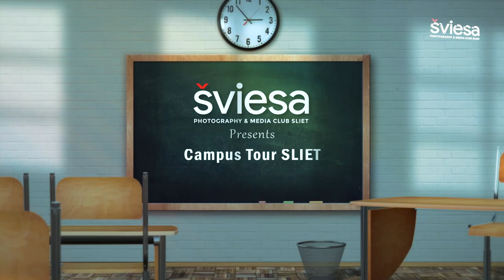SLIET'S Campus Tour | Šviesa Originals | Official Trailer | 28 June'22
SLIET Longowal, a clean and green campus with cutting-edge infrastructure and technologically advanced upgraded facilities.

Feel like catching the vibe?
We are all set to release the Official Campus Tour on 28 June.
This is just a glimpse of our beautiful SLIET campus, take a Virtual tour with us and we will take you around the campus with upcoming video beginning from the main entrance and then displaying every nook and cranny of SLIET.

Casting: Vedika Singh,Khushi Singh, Anil Kumar